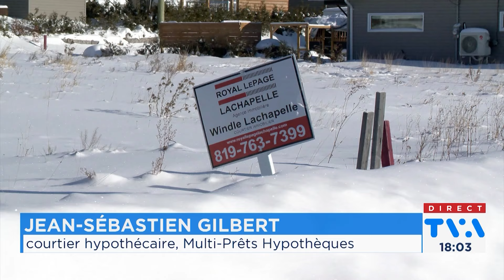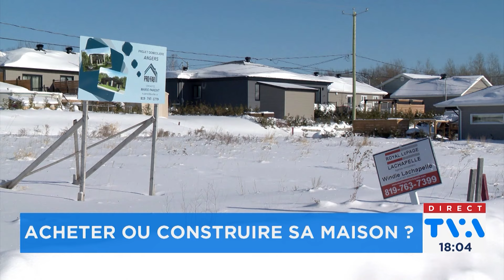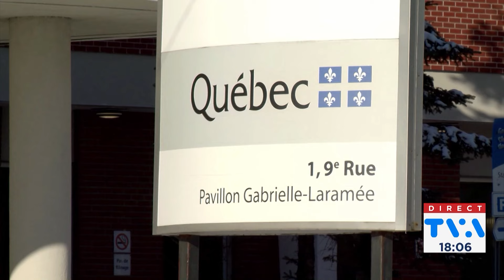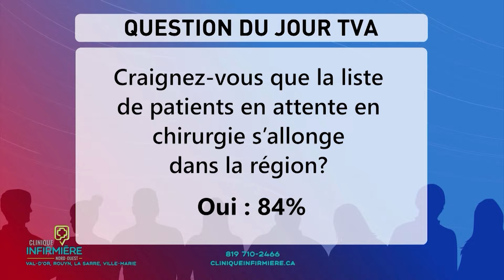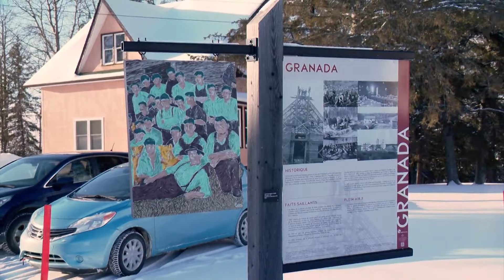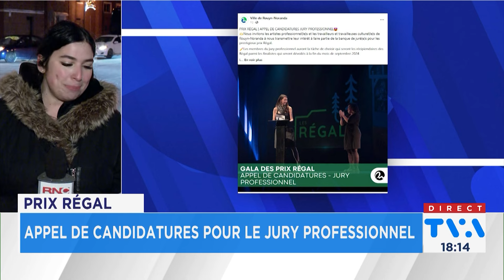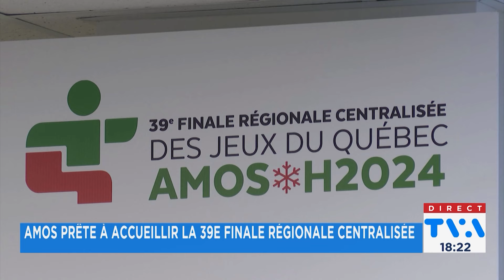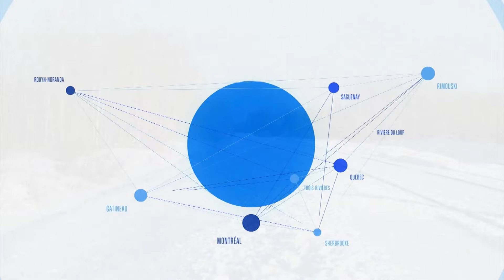Bulletin TVA 18h du 18 janvier 2024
Voyez notre bulletin du 18 janvier 2024 où il sera question, entre autres, des travaux d'optimisation à faire à l'aéroport de Val-d'Or, on vous amène visiter les installations avec la ministre des Transports du Québec; d’acheter ou construire une maison : les Témiscabitibiens ont le choix et de la dernière ligne droite pour la 39e finale des Jeux du Québec de l'Abitibi-Témiscamingue.